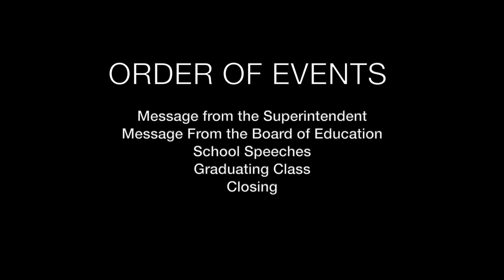2021 Forestview High School Graduation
2021 Forestview High School Graduation